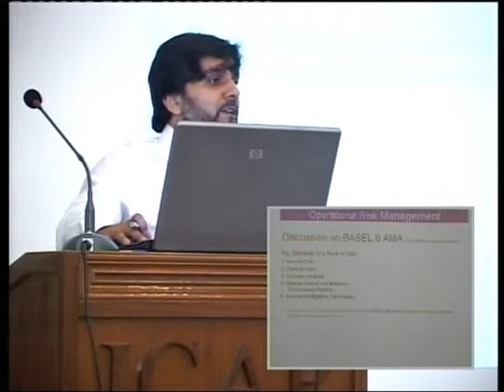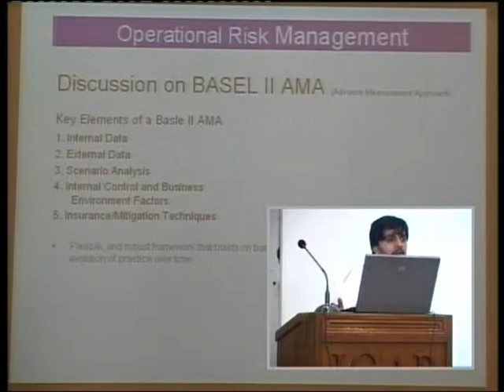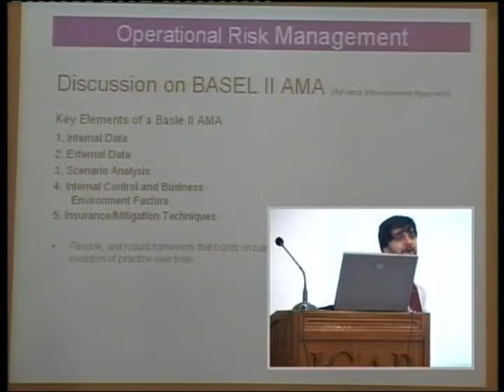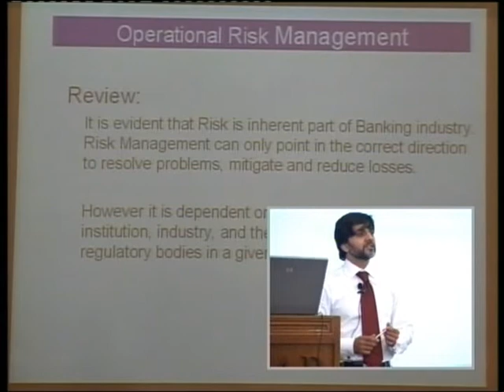Seminar on Operational Risk Management-10